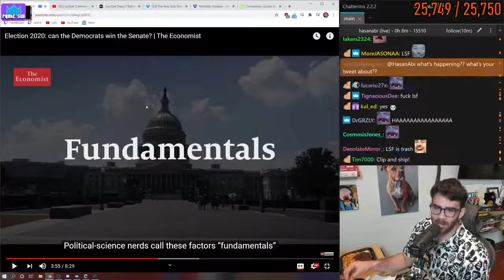F*CK YOU MODS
In this channel you will see different twitch clips with funny moments, fails, perfect timing moments and much more...
Clips of League of Legends, Among Us, Just Chatting, Apex Legends, VALORANT, Minecraft, Fortnite, Rocket League, CSGO, Overwatch, World of Warcraft, PUBG, Dota 2 and more...